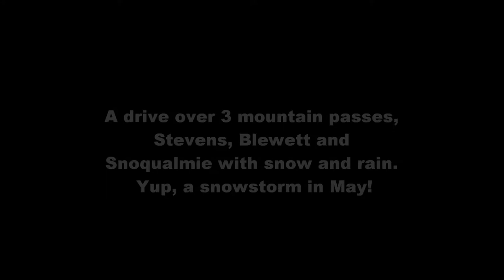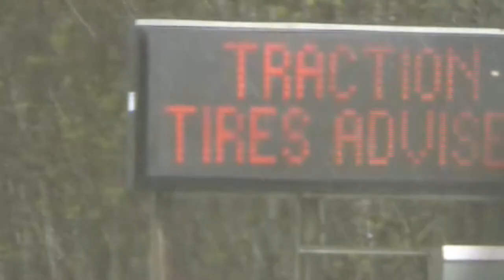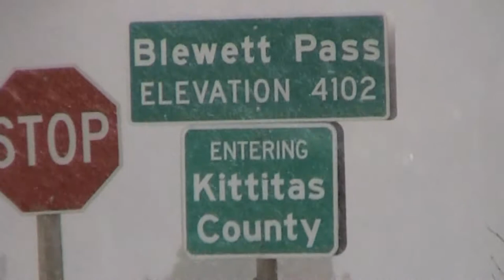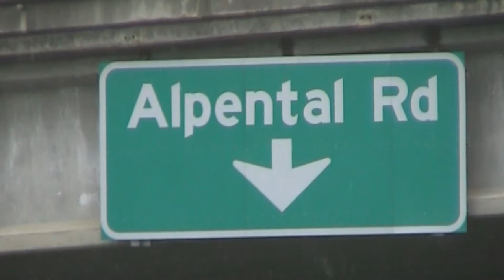3 Mountain Passes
Today I made a nice roadtrip for the day by driving from Seattle to Stevens Pass, Blewett Pass and Snoqualmie Pass.